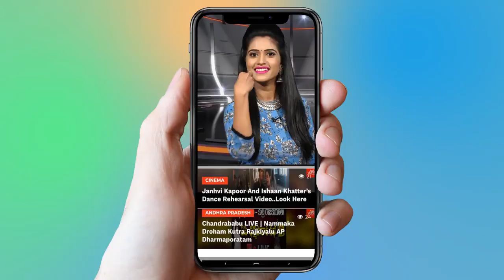Janasena New Song | Pawan Kalyan Song | Sena Sena Janasena Song | Pawankalyan | YOYO TV NEWS